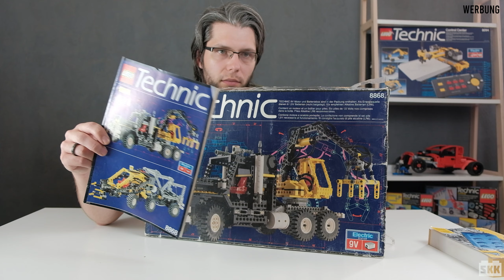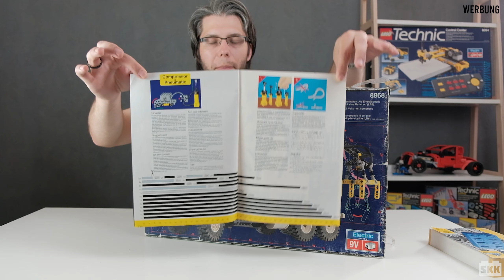LEGO® 8868: das LEGO-Technic-Flaggschiff von 1992 [Review]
In dieser Video-Review zeigen wir Euch das Flaggschiff der LEGO®-Technic-Reihe von 1992. Der Truck erschien unter der Setnummer 8868 und war Anfang der 90er-Jahre das größte Technic-Set. Der Bausatz verfügt über viele großartige Funktionen, darunter 9-Volt-Motorisierung, Pneumatik-System mit vielen Zylindern und Bauanleitungen für ein A-Modell und ein B-Modell. Heute zeigen wir Eeuch dieses Highlight der LEGO-Technic-Geschichte im Detail. Gute Unterhaltung!

Inhalt des Videos:

0:00 Einleitung
2:05 die Bauanleitung
4:53 die Verpackung und der Blister
9:38 das fertige Set im Detail
11:32 Fahrfunktion, Lenkung und mitdrehender Motor
12:31 der Unterboden und das Schlauchsystem
13:38 der Drehmechanismus des Krans
15:04 der 9-Volt-Motor für die Pneumatik
15:55 die Pneumatik-Funktionen gezeigt
20:04 Fazit: So muss LEGO-Technic sein
20:41 Zusatzinfo: Teile nachbestellen im Jahr 1992
21:41 zusätzliche Anleitung + Werbeheftchen von 1992